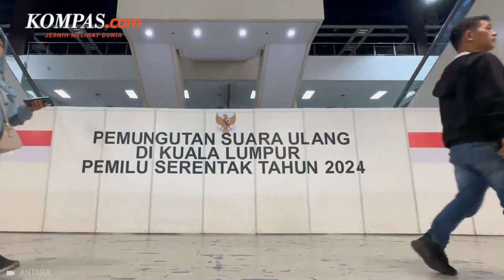Ada Kecurangan di Kuala Lumpur, 62.217 WNI Ikuti Pemungutan Suara Ulang Pemilu 2024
Warga Negara Indonesia (WNI) di Kuala Lumpur kembali mendatangi Gedung World Trade Center Kuala Lumpur di Malaysia untuk mencoblos ulang surat suara Pemilu 2024. Pada pemungutan suara ulang ini tercatat ada 62.217 DPT yang terdaftar pada Minggu (10/3/2024).

Meski tidak seramai pada pemungutan suara tanggal 11 Februari lalu namun ratusan WNI masih tampak mendatangi gedung WTC di pusat Kota Kuala Lumpur menjelang berakhirnya waktu PSU pukul 18.00 waktu setempat.

Penulis naskah: Elisabeth Putri Mulia
Narator: Elisabeth Putri Mulia
Video editor: Lutfiansyah Aditya Vanjalu
Produser: Monica Arum